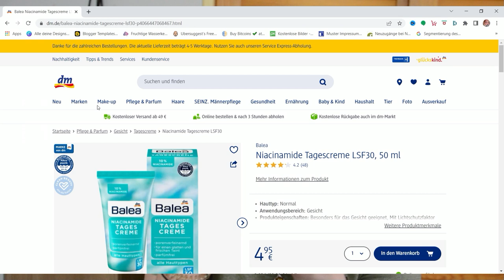𝙱𝚊𝚕𝚎𝚊 𝙽𝚒𝚊𝚌𝚒𝚗𝚊𝚖𝚒𝚍 𝚃𝚊𝚐𝚎𝚜𝚌𝚛𝚎𝚖𝚎 𝚖𝚒𝚝 𝟷𝟶% 𝙽𝚒𝚊𝚌𝚒𝚗𝚊𝚖𝚒𝚍𝚎